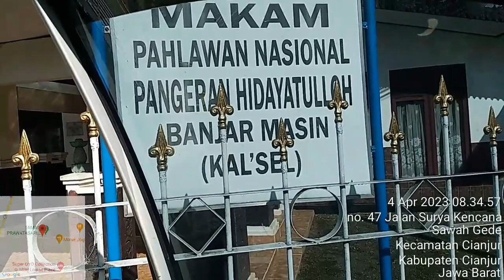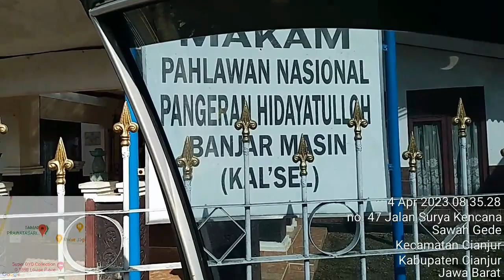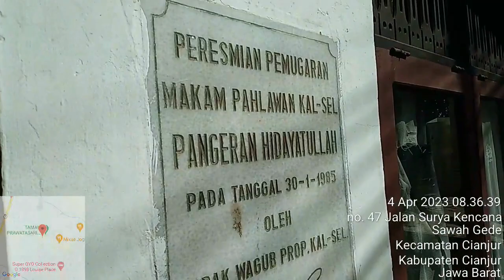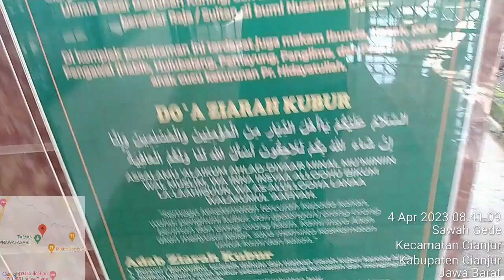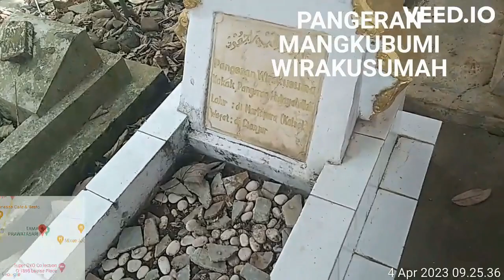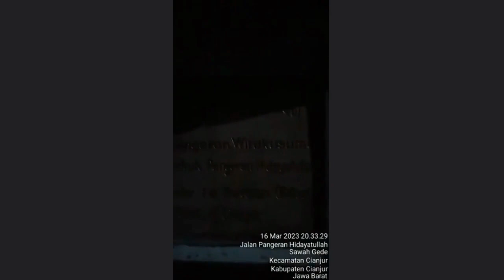Warisan Sultan Adam: Silsilah Gusti Pangeran Henry S. Wirakusuma VI dan Kesultanan Banjar yang Abadi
"Warisan Sultan Adam: Silsilah Agung Gusti Pangeran Henry S. Wirakusuma VI dan Kesultanan Banjar yang Tak Pernah Pudar". silsilah Gusti Pangeran Henry S. Wirakusuma VI dan keluarga kerajaan Banjar menyoroti warisan yang kaya dan kesinambungan Kesultanan Banjar, khususnya mengenai keturunan Sultan Adam Al-Watsiq Billah, yang memerintah dari tahun 1825 hingga 1857.

Pangeran Mangkubumi Sultan Ratu Anom Wirakusuma II, seorang tokoh penting pada masa tersebut, menjabat sebagai Wali Sultan Banjar dari tahun 1857 hingga 1859, mendampingi Sultan Tamjidillah Al-Watsiqu Billah. Menjabat Sebagai Sultan Banjar dari tahun 28 Juni 1859 hingga 3 Maret 1862, didamping Pangeran Mangkubumi Sorie Mataram Bin Sultan Adam Pangeran Soeria Mataram anak Nyai Besar Endah dengan Sultan Adam al-Watsikh Billah Adam dari Banjar,Pangeran Soeria Mataram adalah adik Tiri Sultan Muda Abdur_Rahman_dari_Banjar.

komisaris Kolonial Hindia Belanda menunjuk Pangeran Soeria Mataram sebagai Panembahan Wali Sultan Pangeran Mangkubumi sementara Mendamping  Pangeran Mangkubumi Sultan Ratu Anom Wirakusuma II, Panembahan Sorie Mataram yang pendapatannya diambil dari provinsi Tabalong Pitap, Benoa-bamban, Batang Kulur, Benoa Rambau dan Padang, di pedalaman. Pangeran Soeria Mataram menikah dengan Ratoe Asia binti Pangeran Husin Pangeran Mangkubumi Nata Kasuma bin Sultan Sulaiman dari Banjar.lahir 1801 berusia 58 tahun sewaktu diumumkan pada 28 Juni 1859.

Deputi Mentri yaitu Pangeran Mohamat Tambak Anjar bin Pangeran Noch Ratoe Anom Mangkoe Boemi Kentjana, Pangeran Mohamat Tambak Anjar.lahir 1820 berusia 39 tahun sewaktu diumumkan pada 28 Juni 1859.

Tujuh keturunan keluarga kerajaan Banjar, dimulai dari Henry Wirakusuma, melacak garis keturunan hingga Sultan Adam, menekankan pentingnya hubungan keluarga dan pelestarian tradisi Banjar melalui generasi-generasi berikutnya.

Perlu dicatat juga bahwa Pangeran Wirakusuma II memiliki enam anak, termasuk Pangeran Muhammadillah, dari mana tiga keturunan penting, yaitu Pangeran Isa, Pangeran Musa, dan Pangeran Abdulrahman. Informasi mengenai keturunan mereka, termasuk anak-anak mereka dan kelanjutan garis keturunan kerajaan melalui mereka, menunjukkan pengaruh yang abadi dari keluarga bangsawan ini.

Garis keturunan ini tidak hanya mewakili kesinambungan sejarah, tetapi juga menjadi pengingat akan pentingnya budaya dan politik Kesultanan Banjar. Ungkapan "Haram Manyarah Waja Sampai Kaputing" (Tidak Pernah Menyerah, Berjuang Hingga Akhir) melambangkan semangat ketahanan yang menjadi ciri khas warisan Kesultanan Banjar dan rakyatnya.